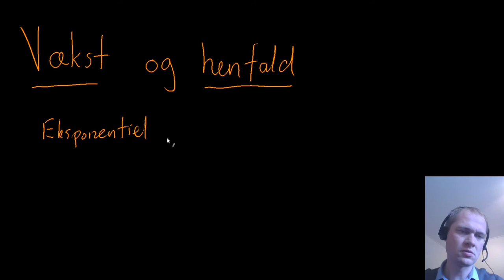Vækst og henfald